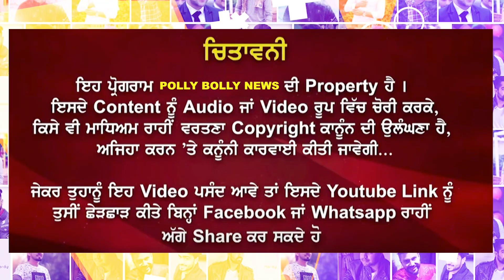Abhimanyu Kohar Young Leader Of Kisan Ekta Morcha Live From Singhu Border Appel To Young People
Amanat Ali
Akhil
Angrej Ali
Aman Hayer
AP Dhillon
Arif Lohar
Amar Noorie
Babbu Maan
Bhagwant Maan
Bally Sagoo
Bohemia
Benjamin Sisters
Baljit Malwa
Balkar Sidhu
Babbal Rai
Baba Sehgal
Bikram Singh
Bilal Saeed
B Praak
Channi Singh
Daler Mehndi
Dilshad Akhtar
Dev Dhillon
Diljit Dosanjh
Didar Sandhu
Dr Zeus
Deep Jandu
Dharampreet
Durga Rangila
Fariha Pervez
Farida Khanum
Gurdas Maan
Gurmeet Bawa
Gurnam Bhullar
Ghulam Ali
Gippy Grewal
Gurshabad
Guru Randhawa
Garry Sandhu
Harbhajan Maan
Hadiqa Kiani
Hardy Sandhu
Honey Singh
Happy Raikoti
H-Dhami
Hans Raj Hans
Harjit Harman
Harshdeep Kaur
Himanshi
Humaira Channa
Hakam Sufi
Inayat Hussain Bhatti
Imran Khan
Inderjit Nikku
Jagmohan Kaur
Jasbir Jassi
Jaswinder Brar
Jawad Ahmad
Jaz Dhami
Jazzy B
Juggy D
Jassi Gill
Jagjit Singh
Jay Sean
Jaspinder Narula
Jassi Sidhu
Jordan Sandhu
Kamal Heer
Kanth Kaler
Kuldeep Manak
Kulwinder Dhillon
Karamjit Anmol
Karan Aujla
Kanika Kapoor
Kiran Ahluwalia
Karnail Gill
K S Makhan
Kamaljit Neeru
Karnail Singh Paras
Kulwinder Billa
Labh Janjua
Lakhwinder Wadali
Lehmber Hussainpuri
Lal Chand Yamla Jatt
Mohammad Rafi
Mohammad Sadiq
Manmohan Waris
Mehdi Hassan
Mala
Mehnaz
Miss Pooja
Master Saleem
Malkit Singh
Mickey Singh
Masood Rana
Musarrat Nazir
Maninder Buttar
Mankirat Aulakh
Nusrat Fateh Ali Khan
Naheed Akhtar
Nimrat Khaira
Nishawn Bhullar
Nachhatar Gill
Narinder Biba
Noor Jehan
Nav
Navv Inder
Naseem Begum
Ninja
Nisha Bano
Nachhatar Chhatta
Pammi Bai
Panjabi MC
Preet Brar
Prem Dhillon
Preet Harpal
Raj Brar
Ranjit Bawa
Ranjit Kaur
Rahat Fateh Ali Khan
Roshan Prince
Reshma
Ravinder Grewal
Satinder Sartaaj
Surinder Kaur
Soni Pabla
Surjit Bindrakhia
Sangtar
Satwinder Bitti
Sahir Ali Bagga
Sajjad Ali
Surj Sahota
Sarbjit Cheema
Shaukat Ali
Surjit Khan
Shazia Manzoor
Satinder Satti
Sukshinder Shinda
Saleem Raza
Surinder Shinda
Sardool Sikander
Shanno Khurana[1]
Sukhwinder Singh
Sukhbir
Saieen Zahoor
Sukhwinder Panchhi
Sheera Jasvir
Sharry Maan
Sidhu Moosewala
Tarsem Jassar
Tarsame Singh Saini
Tufail Niazi
Yo Yo Honey Singh
Yuvraj Hans
Lakha Sidhana
Jass Bajwa
Harf cheema
Deep Sidhu
Jagdeep randhawa
Kanwar Grewal
mandy takhar,
babbu maan,
sidhu moose wala news
babbu maan,
adab punjabi,